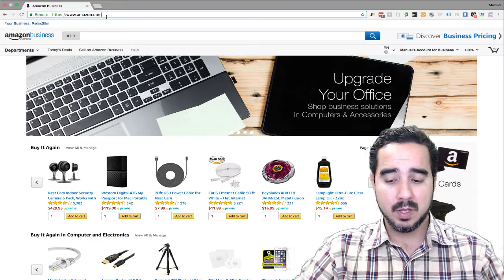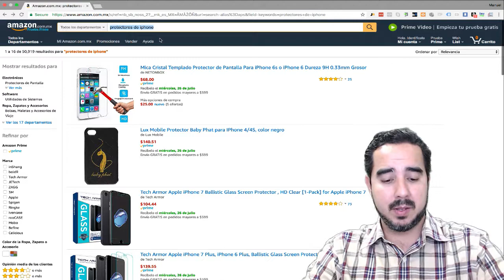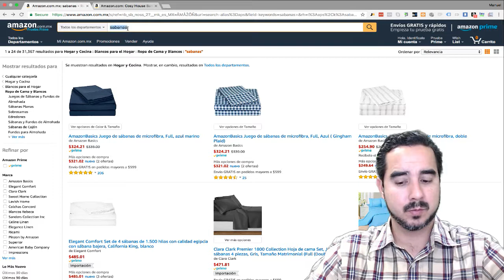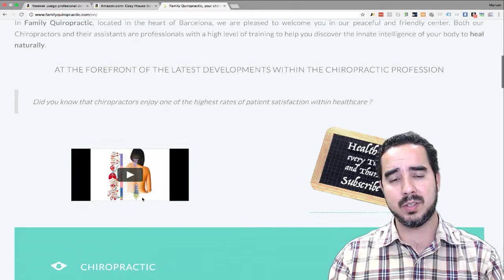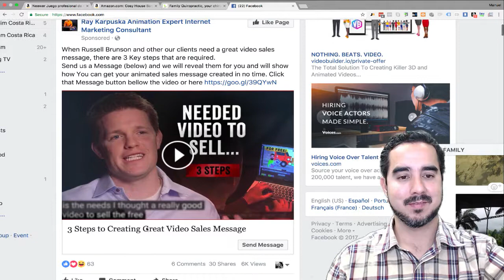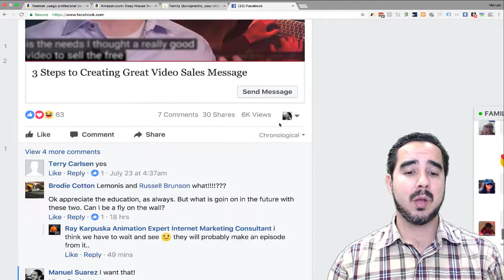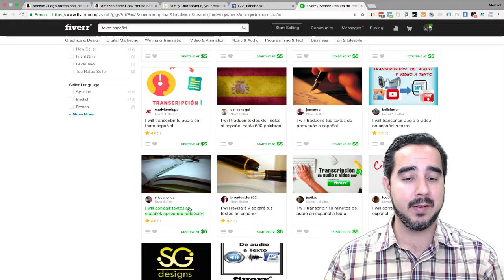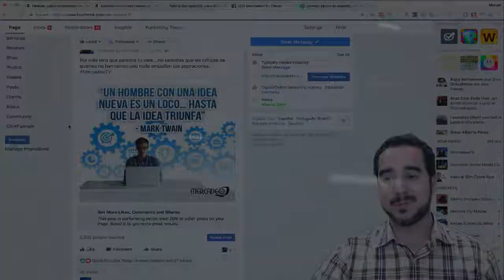Lección #1 - La pregunta más importante ¿Qué problema estás resolviendo?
📲 ¡Subscribete a MercadeoTV en Messenger! 📲

📝 En esta lección Manuel Suárez explica por qué es importante identificar qué problema resuelve el producto o servicio que ofrecemos a nuestras audiencias.

MercadeoTV es una fuente de información correcta acerca de mercadeo (marketing) y las plataformas modernas en la época digital.

Información gratis en referente a estrategias, en donde se encuentra la atención, y el uso de las plataformas que dominan la atención hoy en día: Facebook, YouTube, Amazon, Instagram, Snapchat, etc.

Información básica y avanzada para ayudar a cualquier empresario/a, no importa que tan pequeña o que tan grande sea su empresa, a tomar ventajas del poder enorme de la tecnología en este siglo 21.

Mi meta es demostrarle a toda aquella persona que tiene sueños, metas y ambiciones que la oportunidad que tenemos nunca ha existido antes en este planeta.

Para empresarios que tienen un producto o que quieren crear un producto, que tienen el potencial de manejar un mayor tráfico en su servicio o compañía, para hombres y mujeres que tienen un sueño de ser empresarios, mi propósito en MercadeoTV es mostrarles el camino para una vida de prosperidad.

Manuel Suárez
Fundador